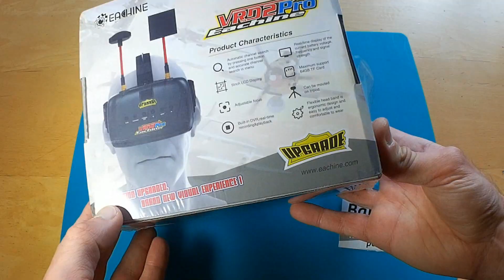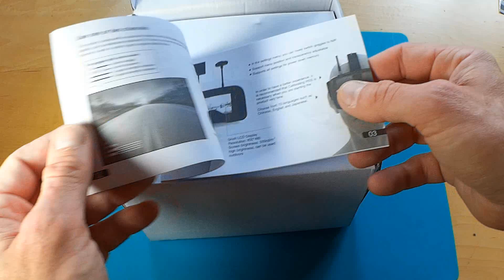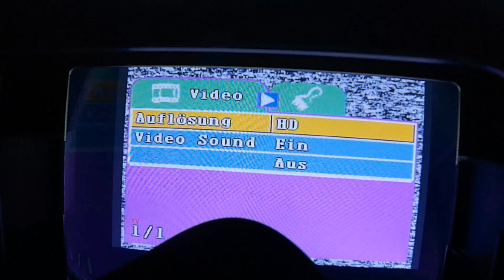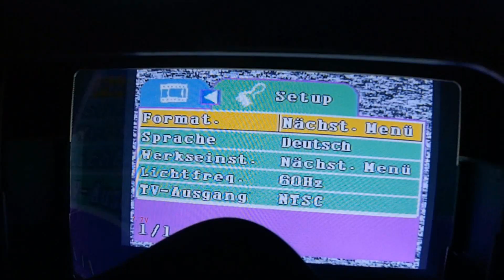Eachine VR D2 Pro - FPV Brille mit DVR Aufnahme von Banggood.com // Vorstellung & Testflug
Mein Review zur Eachine VR D2 Pro FPV Brille- erhältlich bei Banggood
Mehr RC Reviews zu Drohnen, RC Cars, RC Panzer etc findet ihr auf meinem Kanal!
Daten & Infos : FPV Brille mit Diversity (2 Antennen), Aufnahmefunktion auf MicroSD, 5" Display 800x400, Linse Verstellbar. Gewicht ca 300 Gramm (ohne Akku)
Ladezeit ca 180 Minuten, Akku hält 2,5 bis 3 Stunden